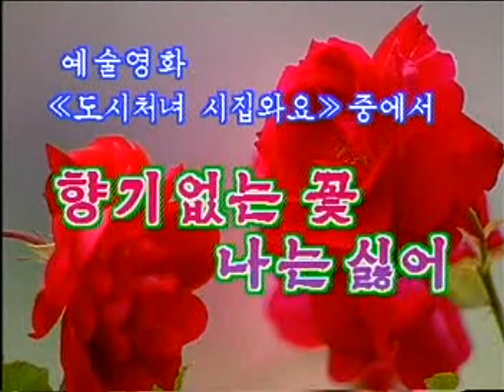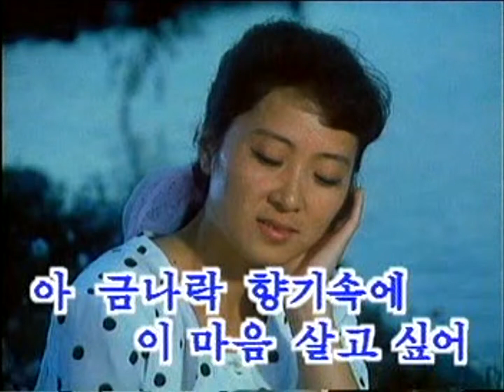향기없는 꽃 나는 싫어 - I Dislike Flowers Without Fragrance (DPRK Film Song)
A song from the 1993 Korean film "City Girl Comes to the Countryside to Get Married" (도시처녀 시집와요). The film is mostly associated with another song (of the same name as the film's title), but this song was also used as the melody for the film's opening.

Lyrics: Kim Hee Ok (김의옥) 1993

아 들판에 아름답게
피는 꽃 많아도
아 향기가 없는꽃은
그 누가 따르랴
설레는 포전에 넘치는
구슬땀 향기 나는 좋아

아 청춘의 푸른꿈을
피울곳 많아도
아 금나락향기속에
이 마음 살고싶어
정다운 추억이 깃든곳
나는 영원히 간직하리

아 봄날에 피는 꽃은
열매를 남기고
아 들판에 바친 청춘
행복을 안아오네
어머니조국을 받들어
우리 한생을 빛내가리